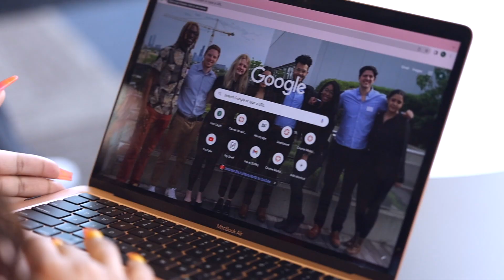JSU V.I.B.E. Program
JSU V.I.B.E (Virtual, Interactive Technology, Books, and Educational Supplies) is a partnership between JSU and the JSU Campus Store that allows students to rent or purchase textbooks at a reduced cost. With digital textbooks and materials through JSU V.I.B.E, students get instant access, lighter backpacks, and an average savings of 62% or more over printed books.